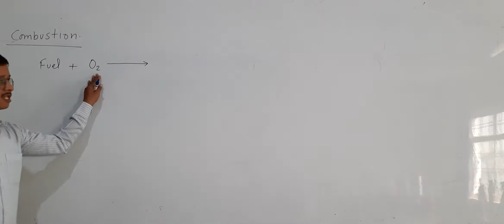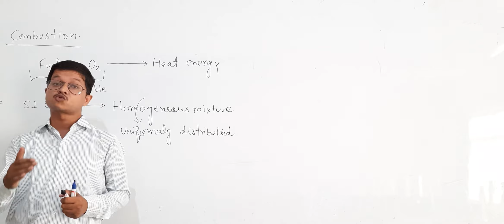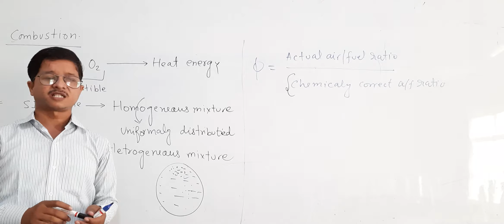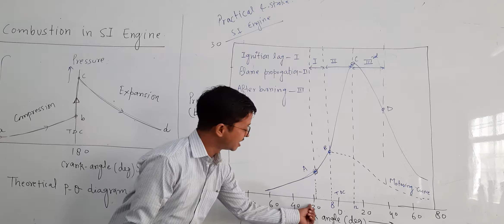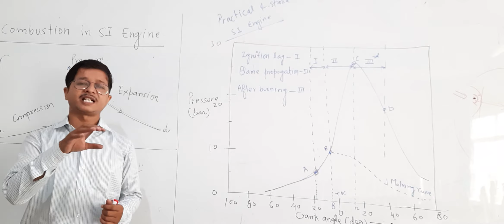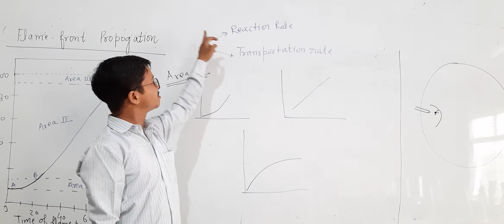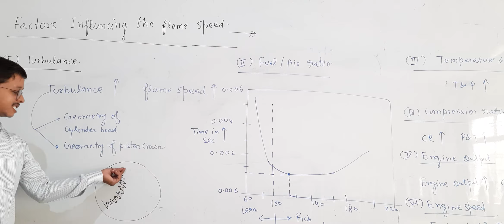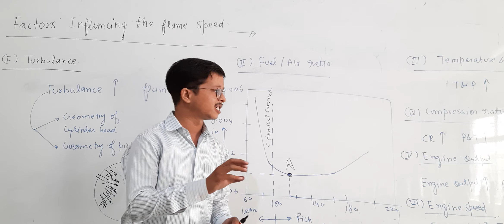Combustion in SI Engine